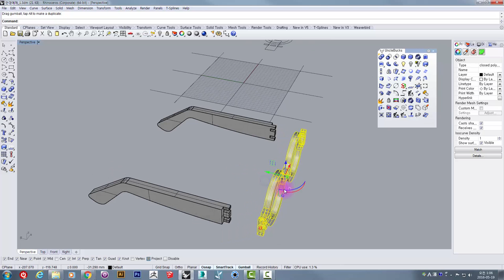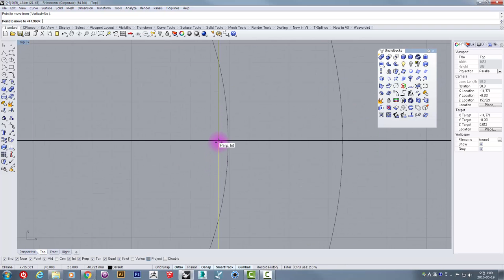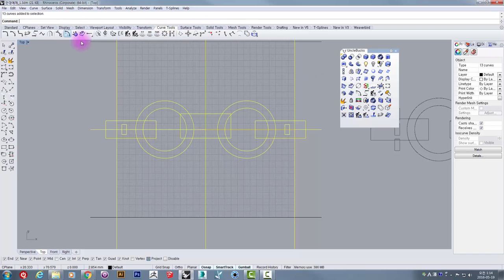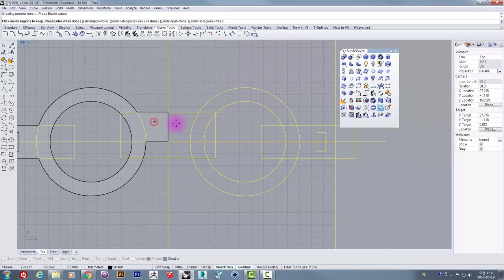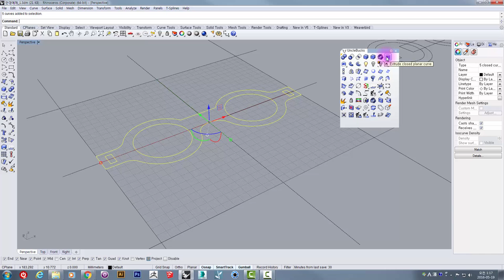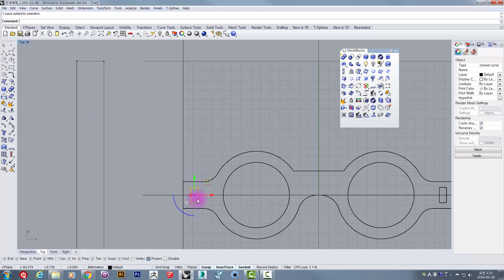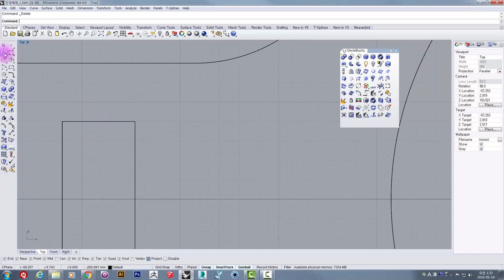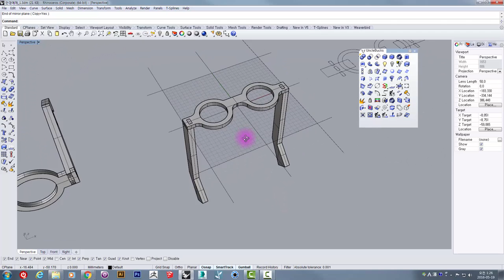UncleBucks ( 라이노_ 안경만들기A - Extrude, Curve Boolean )